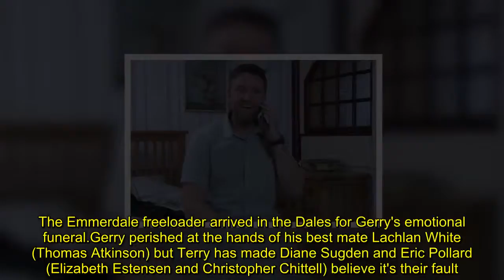Emmerdale shock: Terry's true identity EXPOSED